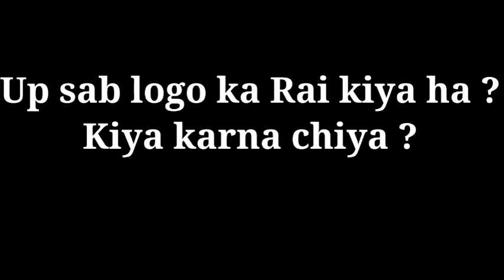OMG 😲 MERA WHATSAPP NUMBER BYPASS | Wait for all my brother's Revenge Scams | Mai legal action lunga